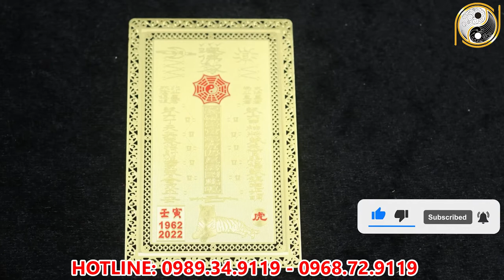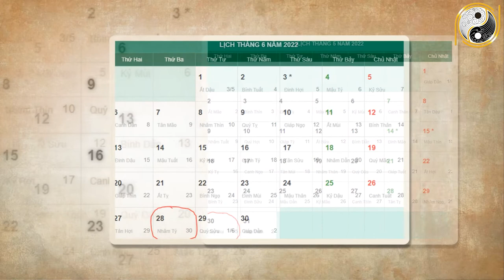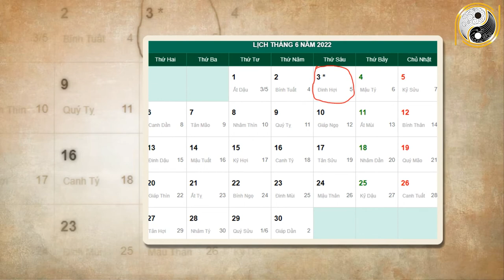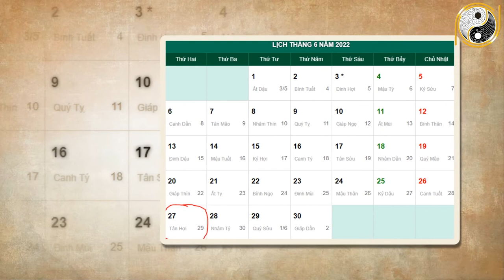Xem tử vi năm 2022 Nhâm Dần 1962 Tháng 5 Âm Lịch Đang Cơn Đại Hạn, Đổi Vận Giàu Sang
01. Linh phù giải hạn
02. Hồ lô hóa giải Ngũ Hoàng
03. Mai Hoa Phú Quý
04. Gương bát quái tinh cầu
05. Kim bài thái tuế 2023
06. Vòng tam hợp Dần Ngọ Tuất
07. Vòng tam hợp Thân Tý Thìn
08. Vòng tam hợp Hợi Mão Mùi
09. Vòng Tam Hợp Tỵ Dậu Sửu
10. Bát bảo tâm kinh
11. Minh Quang pháp bảo cầu
12. Minh Quang pháp bảo lục giác
13. Tỳ Hưu Lộc Tài (Đồng)
14. Tỳ Hưu Khai Vận ( Bạch Ngọc)
15. Bách Niên Tụ Tài ( tụ tài lộc)
16. Song long ngọc ấn ( ấn thăng quan)
17. Kim bài ngũ Lộ Thần Tài
18. Hồ lô bình an ( treo xe)
19. Móc khóa văn xương
20. Ống bút văn xương gỗ đào
21. Bút văn xương gỗ đào
22. Bút văn xương gỗ đào nhỏ
23. Hoa mai kim tiền ( mạ vàng )
24. Các vật phẩm phong thủy khác Xem tử vi năm 2022 Nhâm Dần 1962 Tháng 5 Âm Lịch Đang Cơn Đại Hạn, Đổi Vận Giàu Sang